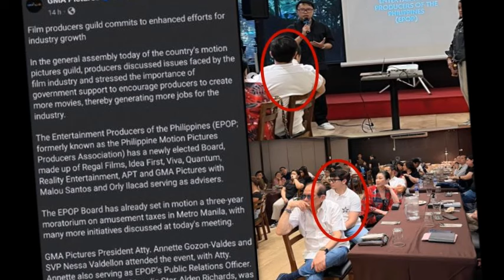NAKS! ASIAS MULTI MEDIA STAR KASAPU AT KABILANG NA SA ENTERTAINMENT PRODUCERS OF THE PHILIPPINES